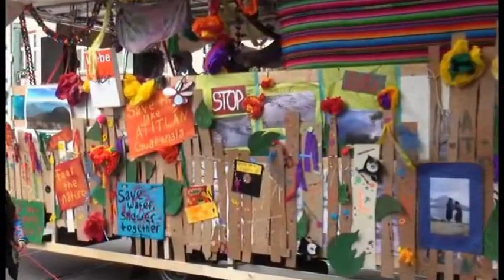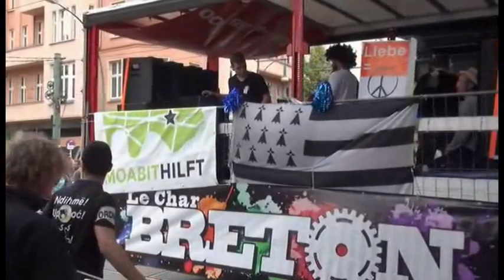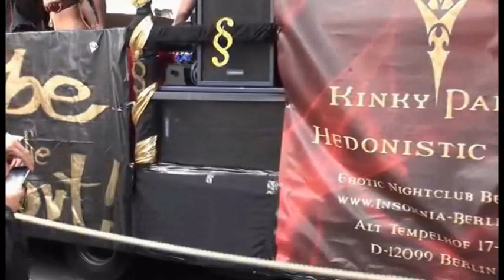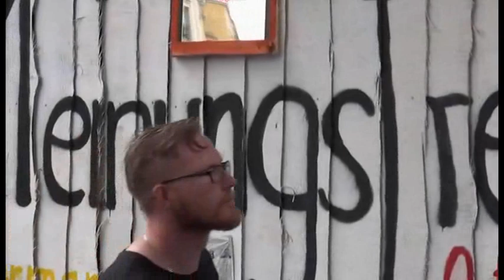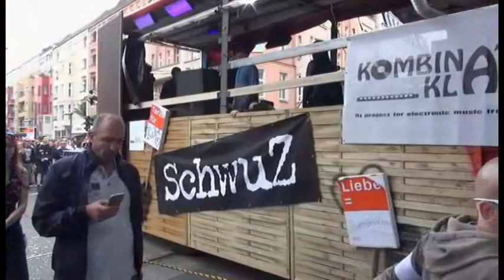Zug der Liebe 2017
In der heutigen Zeit, wo das Spalten der Gesellschaft fast zur Normalität geworden ist, ist ein Zusammenhalt im Kleinen Sinne ganz wichtig. Mut zu haben, Diskriminierung entgegenzuwirken, für Zivilcourage einzustehen und mehr Mitgefühl für den Anderen zeigen ist ein Anfang aus dem etwas ganz Großes werden kann.
Wenn Du die Welt retten willst, musst du zuerst die Liebe retten.
In diesem Sinne gingen viele Menschen auf die Straße und begegneten den Tag mit viel Freude, Musik und Tanz.